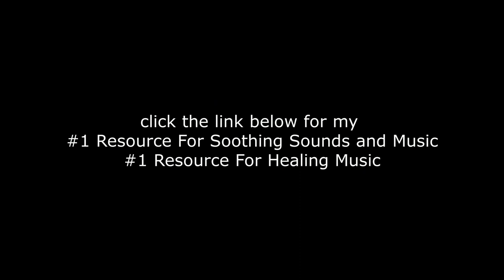Relaxing rain in the garden, Relaxing meditation music | Ambient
Calm yourself with these specially selected sounds of nature. Relax and let the sounds of nature carry you away with a sprinkling rain for meditation, relaxation, or study. The relaxing rain sound is great for meditation, yoga, or rest. You can use these sounds to create a peaceful and soothing atmosphere at home, work, or school. Soothing sounds of nature have a calming effect that has been proven to lower stress and anxiety levels for adults and children alike. Experience nature's magical healing sounds with this collection of relaxing recordings that immerse you in a paradise of serene soundscapes.

This video was created utilizing the audio "relaxation music #52.mp3"